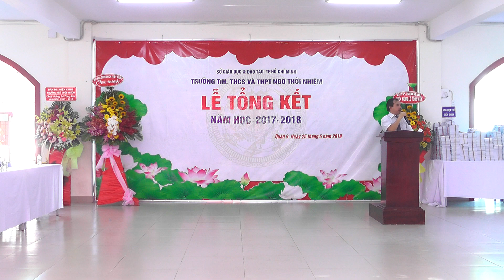Lễ tổng kết năm học 2017 - 2018 | phần 4